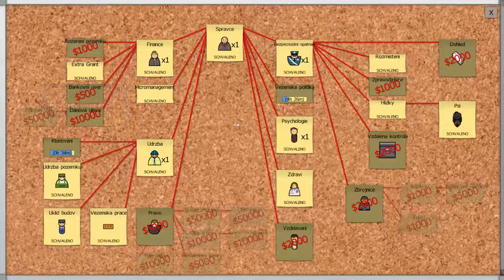Deimos hraje Prison architect | #03 - Psovodi, samotka a odpočívárna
Hra Prison architect je sandbox hra, kde se vžijeme do role ředitele věznice a nikdo nám nesmí utéct. hodiny zábavy :)